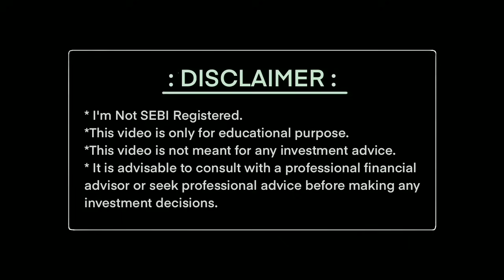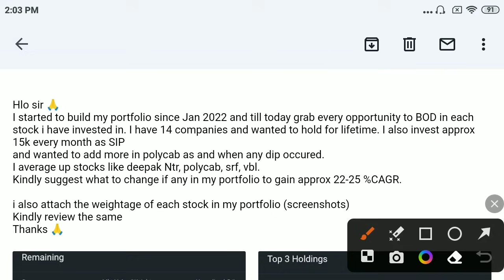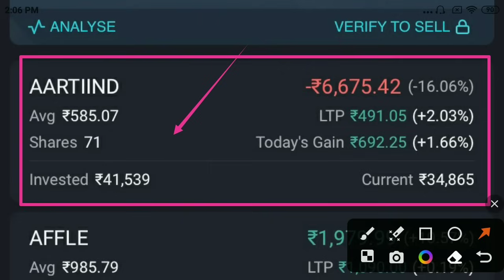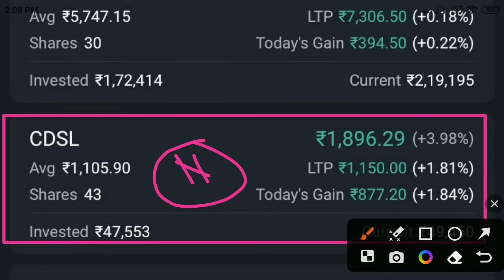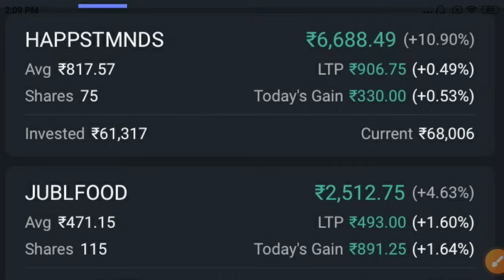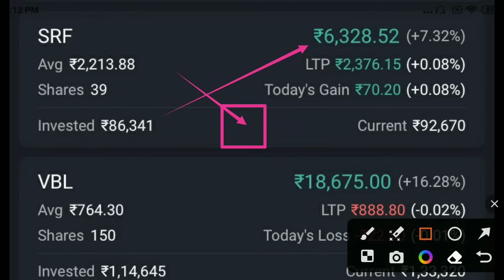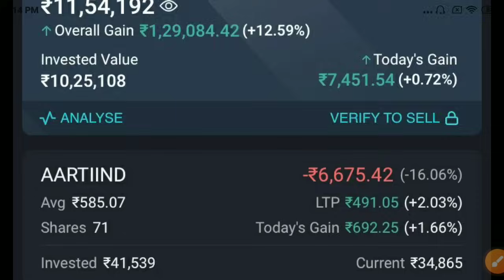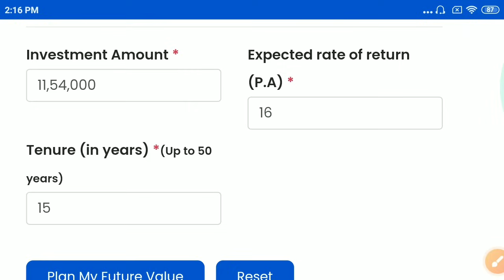11 Lakh Focused Portfolio👍👍Better से भी और Better कैसे बनाये जान लो🔥🔥Portfolio Review